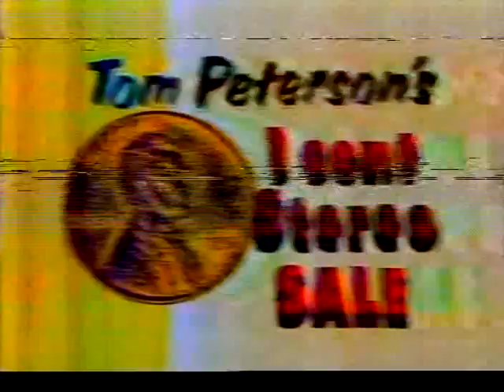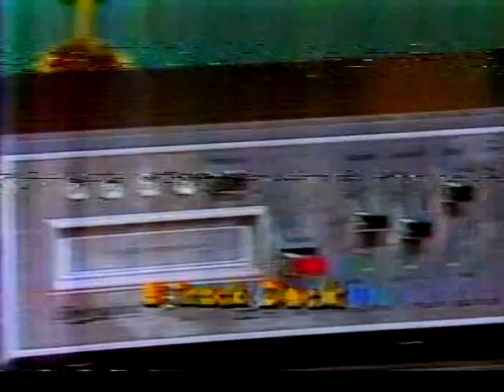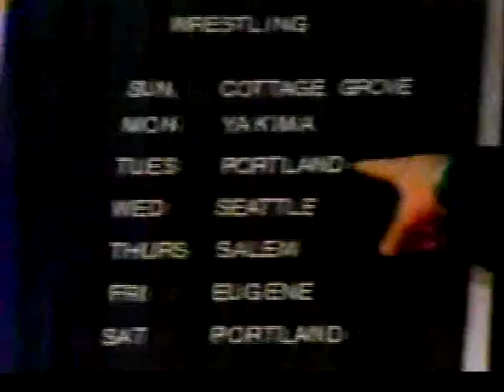"Moondog" Lonnie Mayne eats glass!!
Insane Portland Wrestling fan favorite "Moondog" Lonnie Mayne shows "Playboy" Buddy Rose what's in store for him in the future by eating real glass!! This craziest of Portland Wrestling interview segments comes from Dec. 3rd, 1977 at the Portland Sports Arena!!